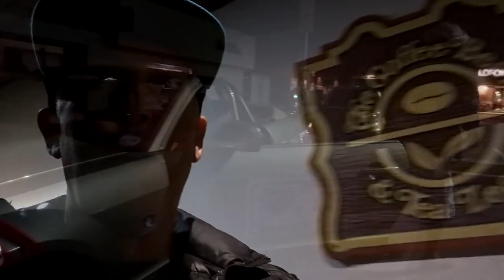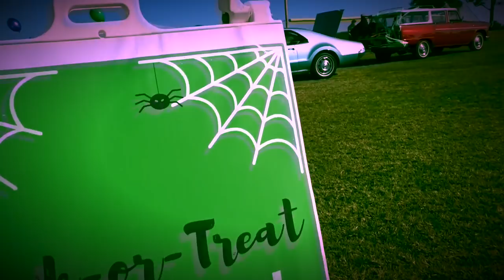IS THIS A $40M FERRARI TESTAROSSA 250? - FIREBALL MALIBU VLOG 855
- IS THIS A $40M FERRARI TESTAROSSA 250? - FIREBALL MALIBU VLOG 855 - Malibu Wheels and Waves Celebrity Guest and Popstar Celleste picks her favorites of the show, including a $40M Ferrari Testarossa... or is it?

MUSTANGS...
VINTAGE TRAILERS...
MERMAIDS & MORE!!!